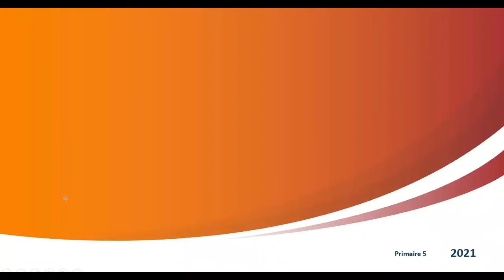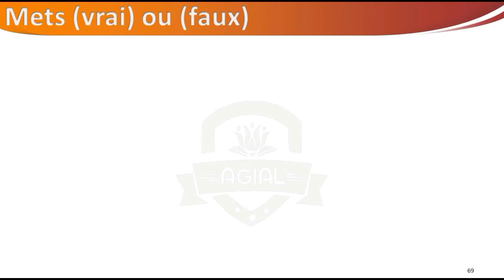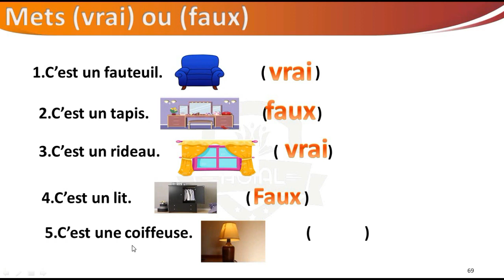Primary 5 & 6 - Français - unite 9 - Lecon 2 - Les objets de la chambre